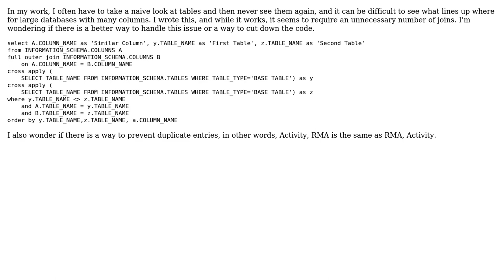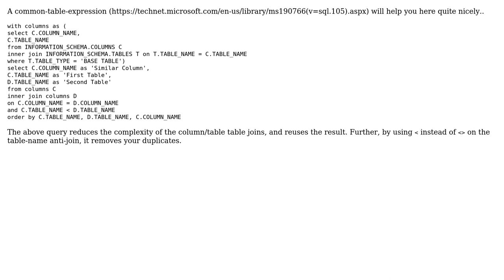Code Review: Query that shows similar columns between different tables on a database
With thanks & praise to God, and with thanks to the many people who have made this project possible! | Content (except music & images) licensed under CC BY-SA | Music | Images & others | With thanks to user rolfl user paparazzo user JFA and the Stack Exchange Network Trademarks are property of their respective owners. You are responsible for your own actions.